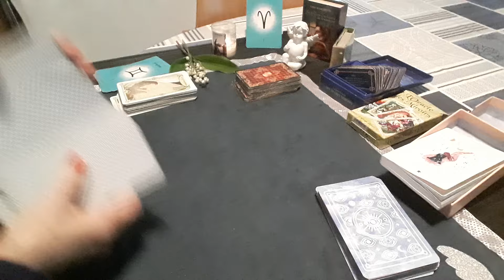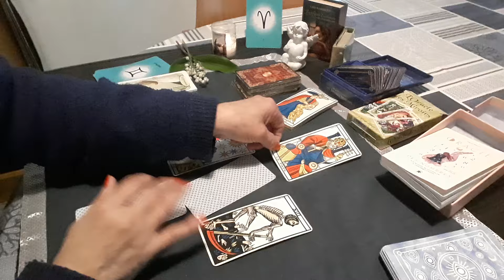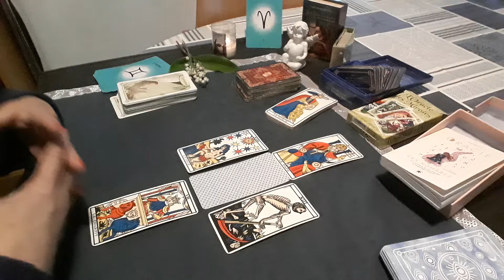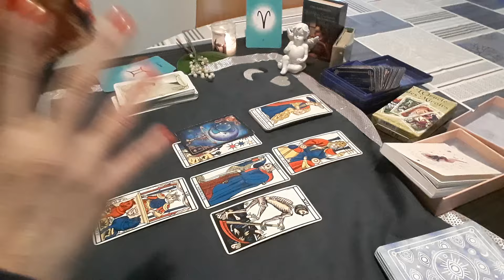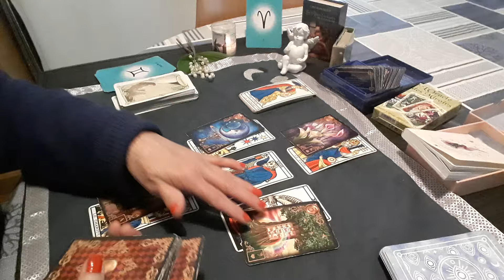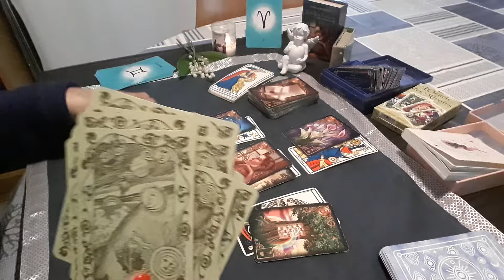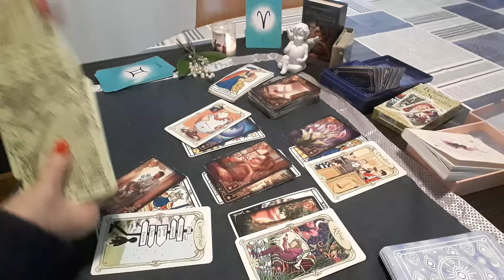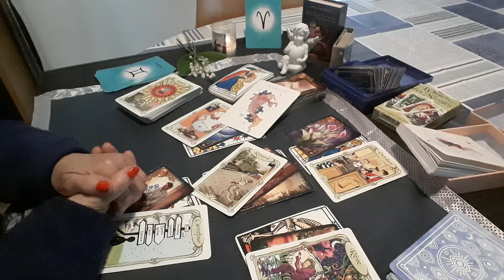BELIER mai 2024 ouvrez vous et lâchez prise sur une situation